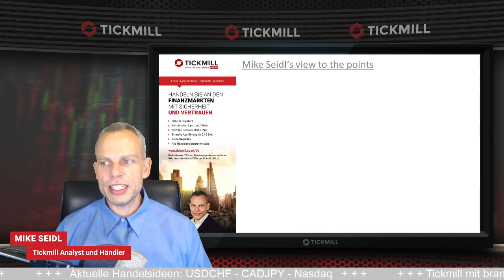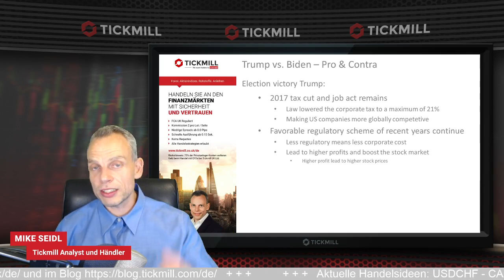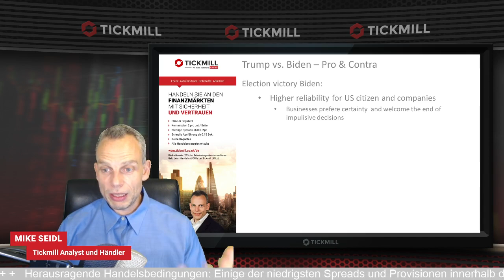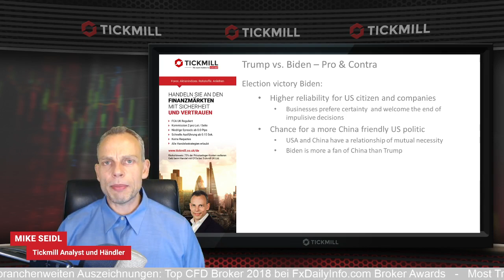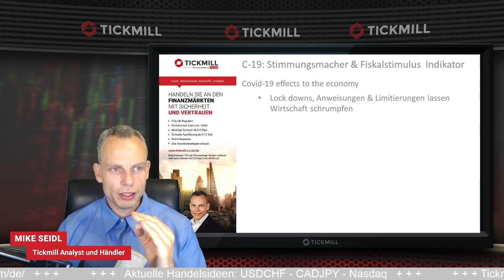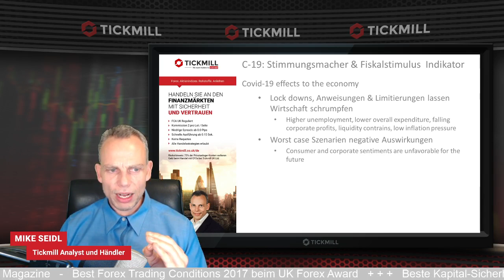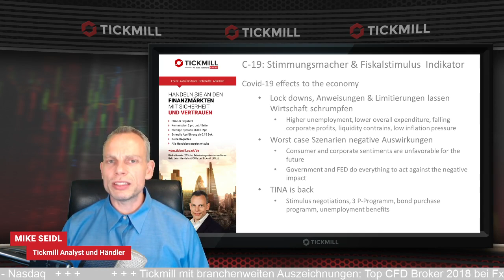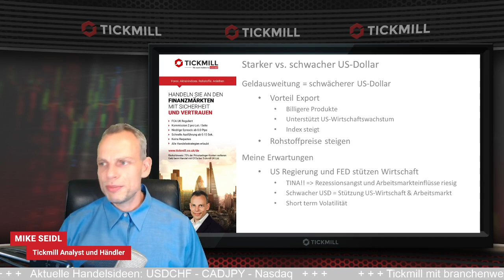US-Wahl Statement: Was wird die Märkt bewegen?